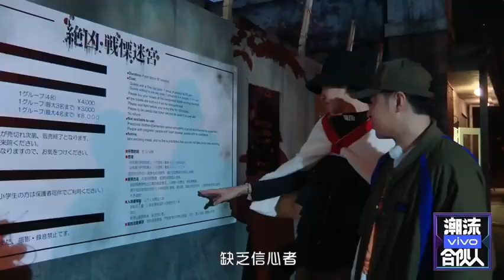Kris Wu -New Variety Show [FOURTRY] Teaser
Kris Wu Yi Fan 吴亦凡-New Variety Show [FOURTRY] Teaser
Will air start from this Friday at 20:00 on iQiYi.